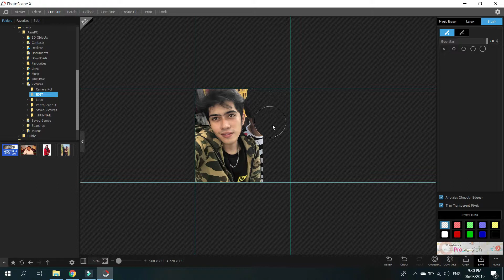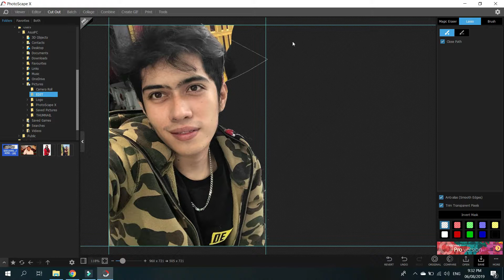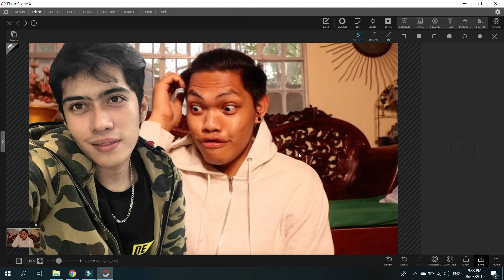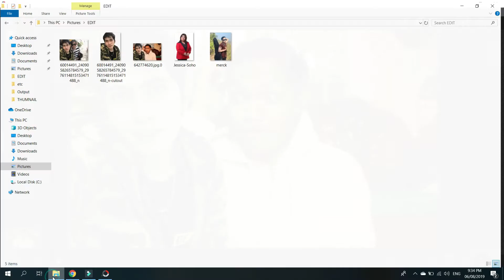MAKAGWAPO AT JONAH NG BRUSKO BROS NAG SELFIE BATI NA NGA BA